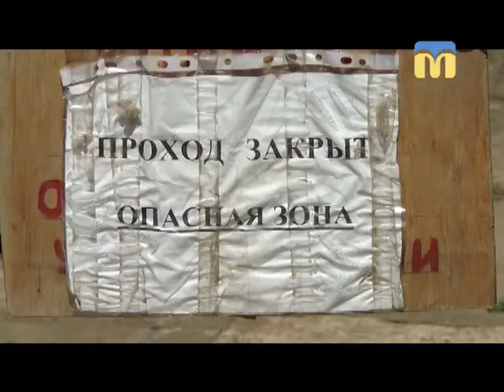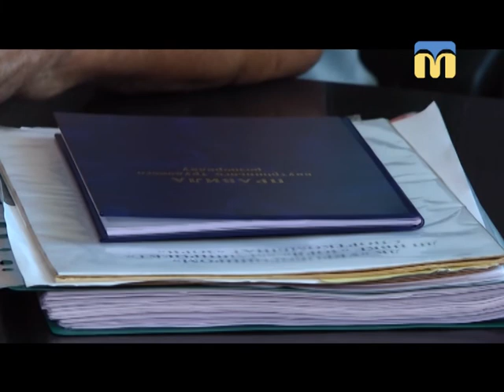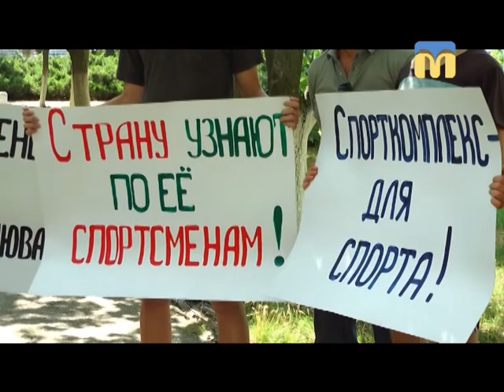13.07.2018. Новини. 08:00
Інформаційна картина дня (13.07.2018) поглядом кореспондентів телеканалу “Миколаїв” (випуск новин — 08:00):
- басейн спорткомплексу  “Зоря”.